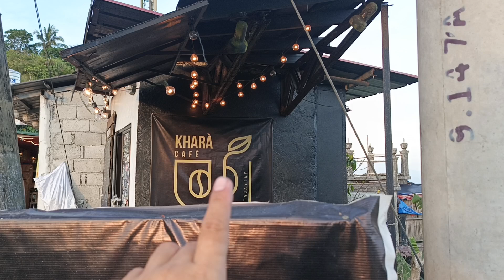GANDA NG TAAL LAKE PARANG 3D